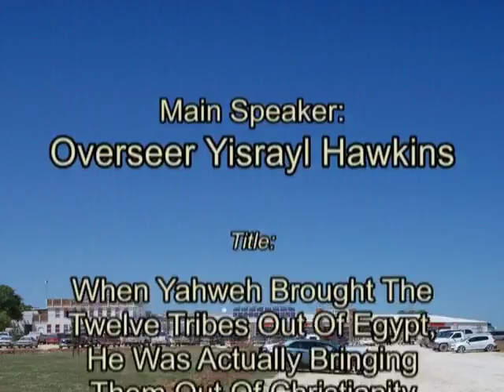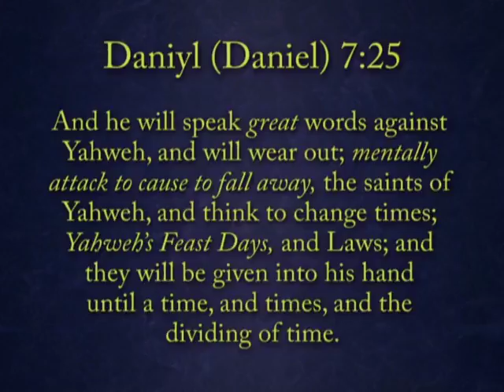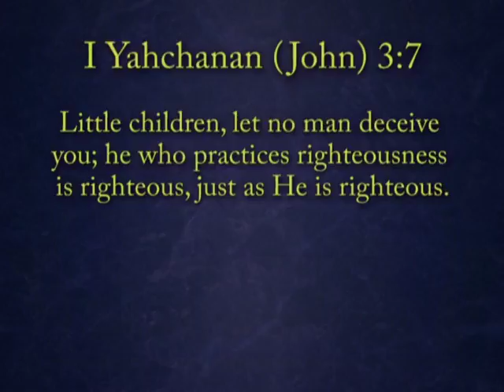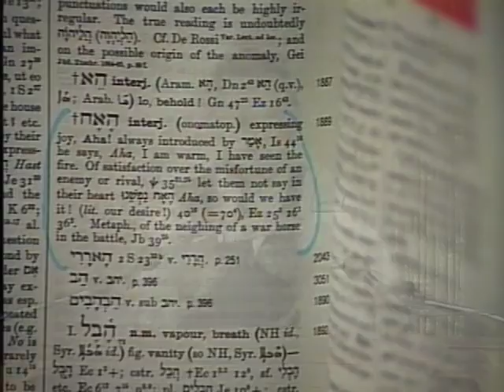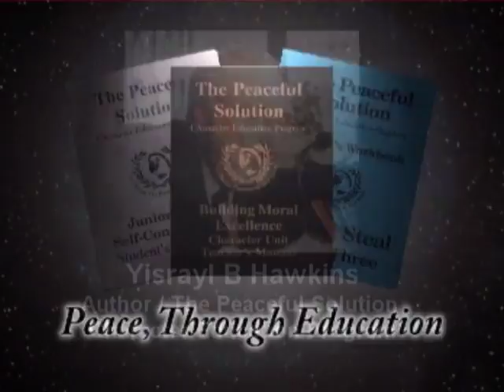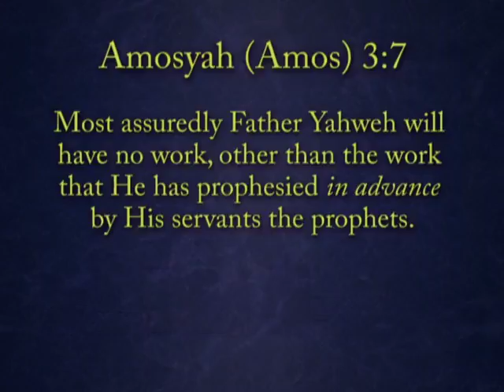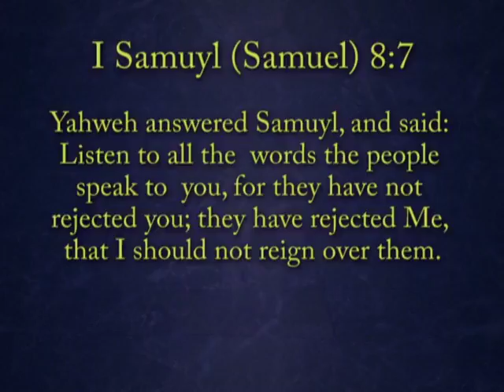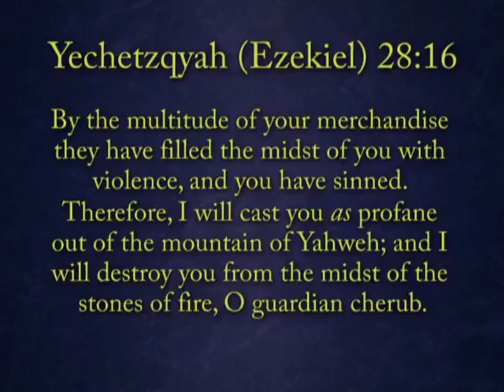2013 Sabbath Services on 07/13/2013 at The Great House of Yahweh in Abelin